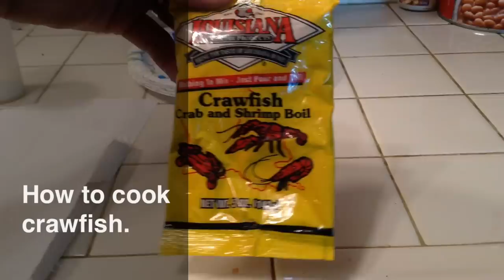How To Cook Crawfish!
This is my father Cory Barden that will be performing in this video
Friend me on Facebook!! -@ Austin Allen Barden